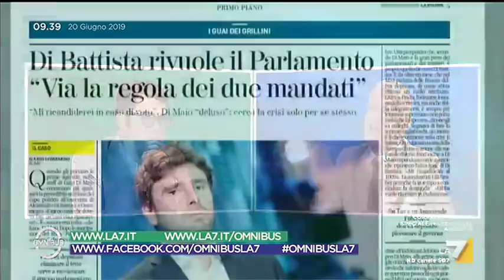Morra (M5S): 'Abolizione del secondo mandato? Personalmente non d'accordo ma va bene se lo ...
Di Battista propone l'abolizione del secondo mandato? Nicola Morra (M5S) non è d'accordo ma per esigenze particolari gli iscritti potranno esprimersi sulla piattaforma Rousseau